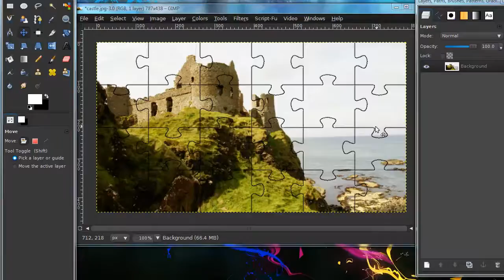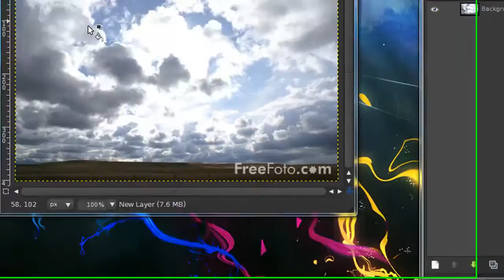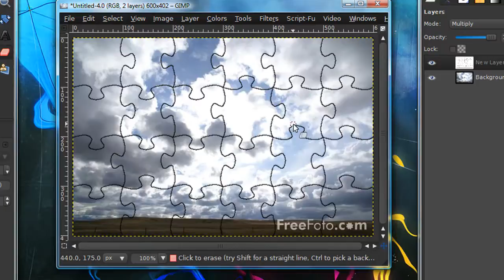How to make an image into a puzzle in GIMP (hd)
Simple way of making any image turn into a puzzle.